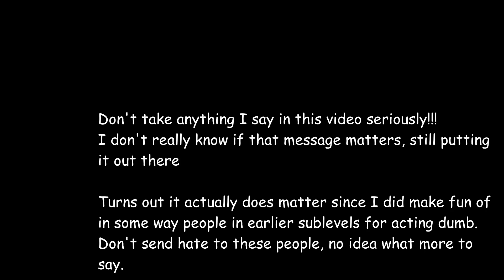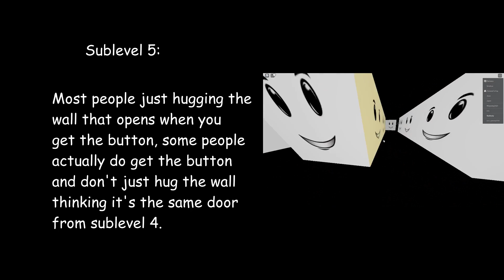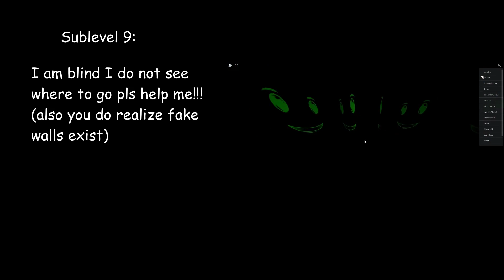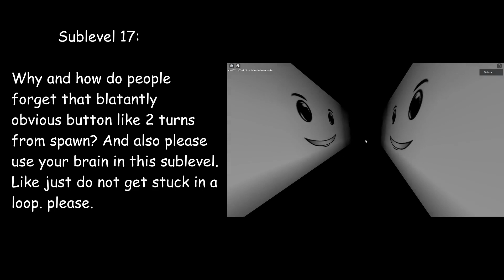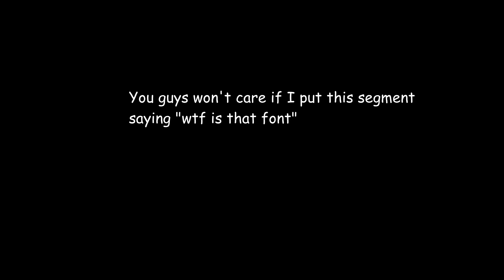Every PM 6:06 sublevel in a nutshell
this is the only thing relevant

Ptr. - Genesis